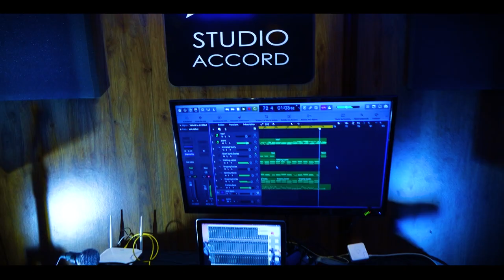Abderrezack bendameche _ Ya Galbi magwak / عبد الرزاق بن دعماش _يا قلبي مقواك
Paroles : abderrezak bendameche.
Arrangements : Nedjar ben abdallah el amir
Mix et mastering : Nedjar ben abdallah el amir
Studio :ACCORD
Réalisation du clip : Bentami norin (blus arts prod)
Production : Nedjar ben abdallah el amir
Édition et Distribution : @accordproduction6531